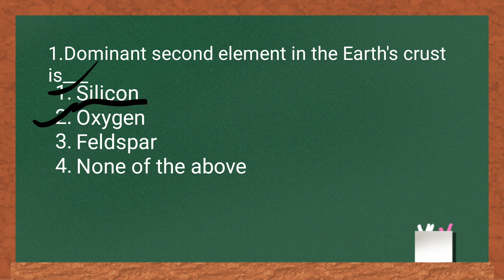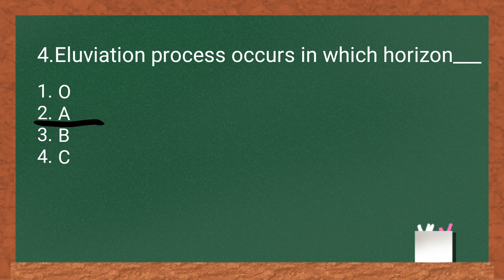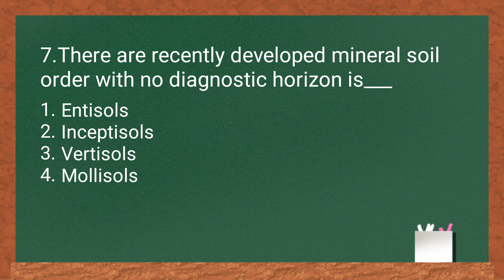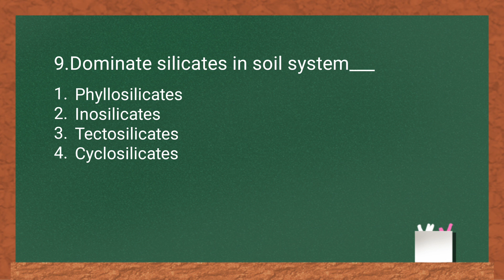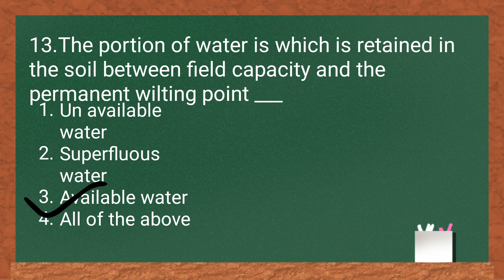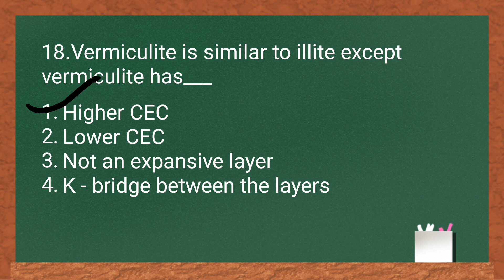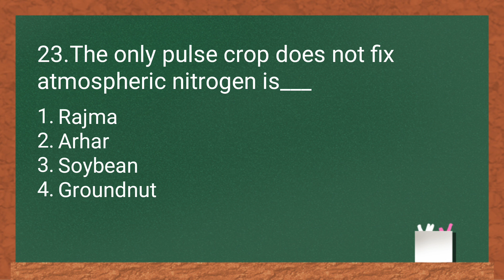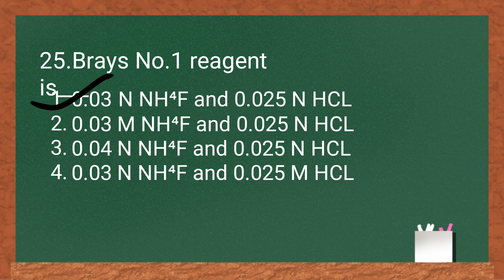Soil science - Part -2 important objectives for JRF || agricet|| IBPS AFO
agri classes # soilscience objectives part -2 # agricet# IBPS AFO# JRF